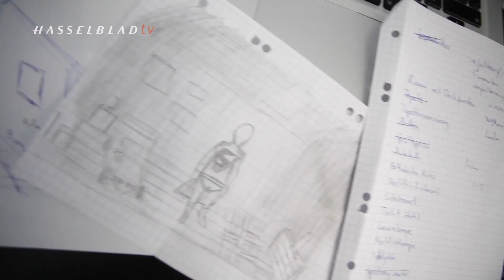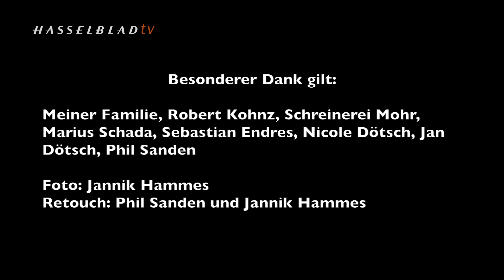Jannik Hammes - Hindsight